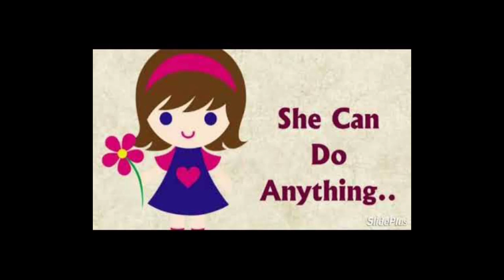ରାଷ୍ଟ୍ରିୟ ବାଳିକା ଦିବସ ଭାଷଣ | National girl child day speech in Odia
odia vidyalaya
odia bidyalaya
National girl child awareness day speech in Odia | girl child awareness day | National girl child day | jatiya balika dibasa bhasan, rastriya balika divas,girl child day, girl child awareness slogan, Dhanalakshmi jojana,